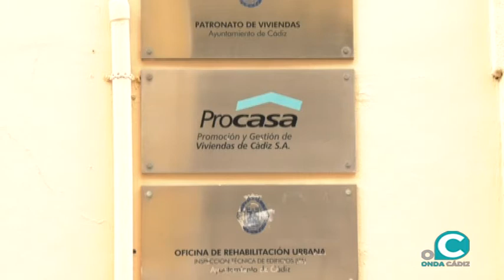PROCASA mejora la ordenanza del Alquiler Social